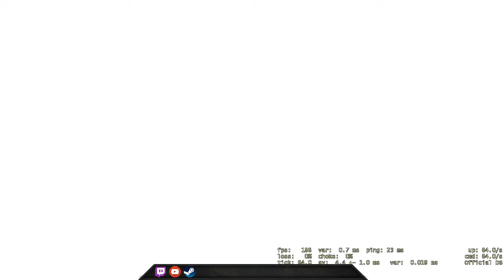Nearly fall asleep, 8 rounds comeback - CSGO Comp Full Game #187